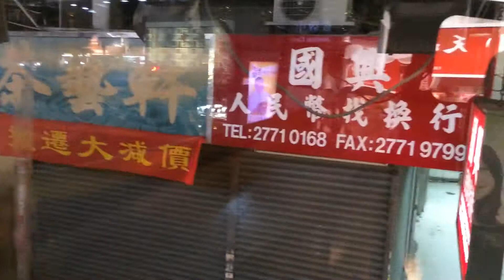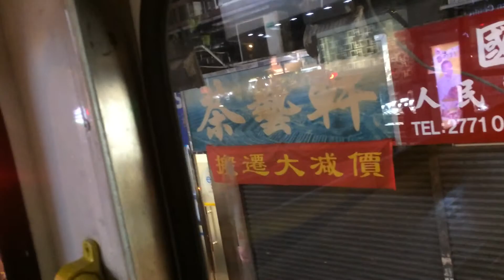現地人による日本語ガイド付き香港ツアーバス. HongKong bus tour with Japanese guide by locals